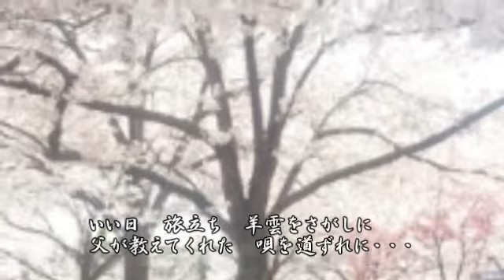いい日旅立ち(山口百恵) 唄noboru aota 出演しもちゃんファミリー